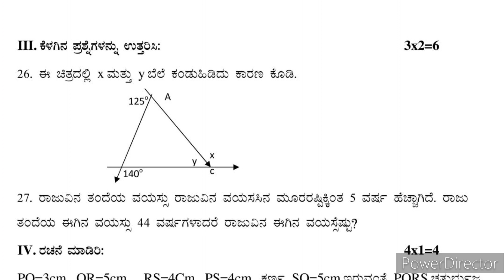8ನೇ ತರಗತಿ | ಮೌಲ್ಯಾಂಕನ ಪರೀಕ್ಷೆ | ಗಣಿತ | ಮಾದರಿ ಪ್ರಶ್ನೆಪತ್ರಿಕೆ-4|8th Standard | Mathematics|Moulyankana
8ನೇ ತರಗತಿ | ಮೌಲ್ಯಾಂಕನ ಪರೀಕ್ಷೆ | ಗಣಿತ | ಮಾದರಿ ಪ್ರಶ್ನೆಪತ್ರಿಕೆ-1|8th Standard | Mathematics|Moulyankana Parikshe | 8th Standard | Annual exam model question paper maths | Kannada medium | Karnataka | Based on Kalika Chetarike. and Based on Text books | .

10th Standard | Mathematics | Rational number & Qudratic Equation | Target-40 | passing Package | maths.
10th Standard | Mathematics | AP | Arithmetic Progression | Target-40 | Apssing Package | maths .
10th Standard | Science | Passing Package | DDPI Office Bengaluru |English Medium |ಪಾಸಿಂಗ್ ಪ್ಯಾಕೇಜ್ | Annual exam | 2022-23 | Most Important Concepts you should learn to get good marks
ಗುರಿ-40 | Target 40 | Passing marks | 10th Standard | Mathematics | ಗಣಿತದ ಗುರಿ | ಪಾಸಿಂಗ್ ಪ್ಯಾಕೇಜ್
ಗುರಿ-40 | Target 40 | Passing marks | 10th Standard | Mathematics | ಗಣಿತದ ಗುರಿ | ಪಾಸಿಂಗ್ ಪ್ಯಾಕೇಜ್ | school_science schoolsciencejadeshaanadavi mathematics target40 SSLC Annual exam important points

10th Standard Social Science SA-1 Model Question paper | Based on Kalika Chetarike | Karnataka
 9ನೇ ತರಗತಿ ಸಮಾಜ ವಿಜ್ಞಾನ  ಮಧ್ಯವಾರ್ಷಿಕ ಪರೀಕ್ಷೆ ಮಾದರಿ ಪ್ರಶ್ನೆಪತ್ರಿಕೆ | | 2022-23 | Karnataka State | NCERT | CBSE |
Kalika Chetarike 9th Science | Motion | Learning outcome 01 to 07, Activity 1.1 to 7.1 | English Medium | Science Learning Sheets Key Answers |  ಕಲಿಕಾ ಚೇತರಿಕೆ ವಿಜ್ಞಾನ ಕೀ ಉತ್ತರಗಳು |

Triangle chapter important Theorems
Triangle Notes
Mathematics videos
10th standard maths
Triangle chapter notes
Triangle videos